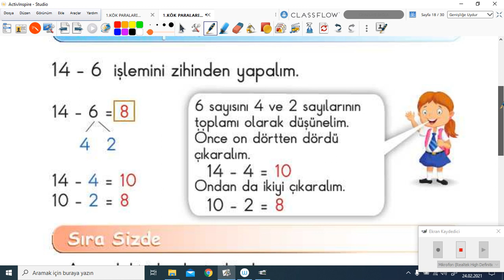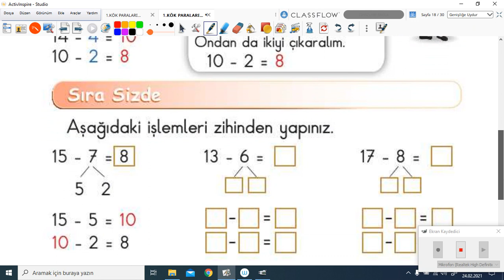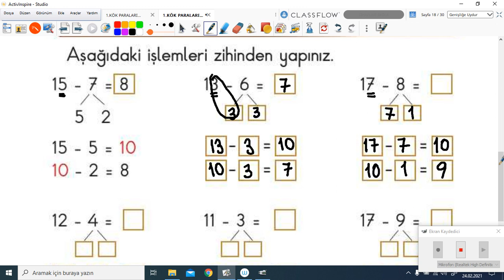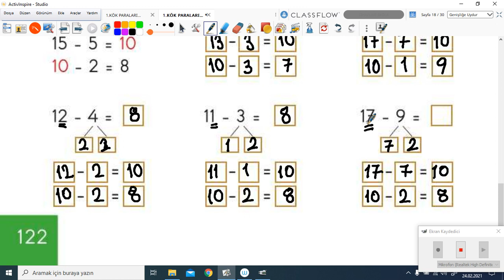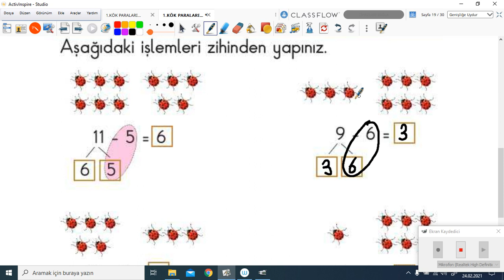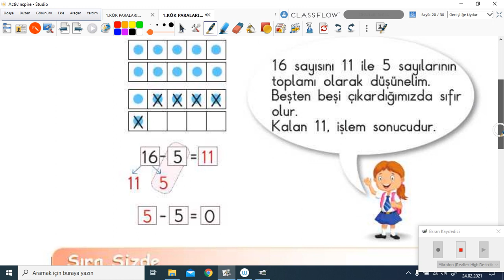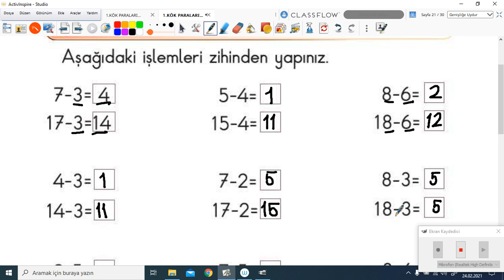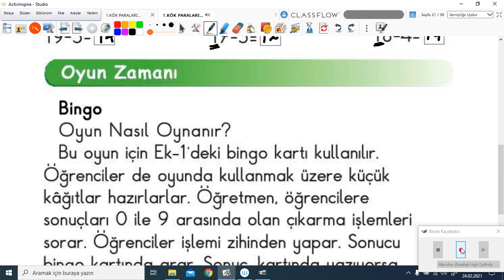2020-2021 1. Sınıf Matematik M1001 - 4.Ünite Zihinden Çıkarma İşlemi | Anlatan Hatice Atıcı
GO İlkokul 1. Sınıf Matematik M1001 - 4.Ünite Zihinden Çıkarma İşlemi
1-KÖK (Konu Öğrenme Kılavuzu)
Anlatan: Hatice Atıcı